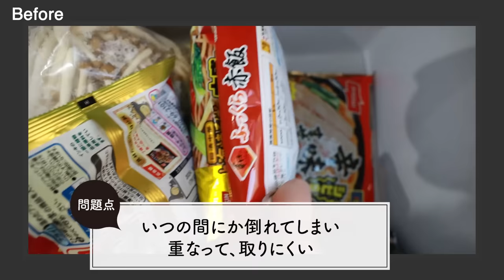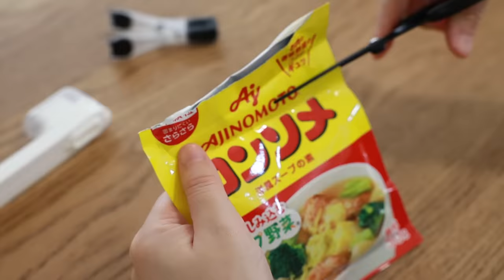【冷蔵庫収納】ニトリ・100均・towerの冷蔵庫整理アイテムで見やすく、使いやすくする。ニトリの新商品で収納量アップ、食品ロス削減！野菜室・冷凍庫も一気に整える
少し前に冷蔵庫が壊れてしまい、新しいものに買い換えました。

面倒で、収納グッズを何も使わずにしばらく過ごしていましたが
定位置も決まっていなかったため、毎回どこにあるのか探したり
重なっていて取るのに時間がかかったりしていました。

そろそろ整理しないとと思った時に
ニトリで新しい冷蔵庫収納アイテムが出ていると知り、見に行ってみました。

冷蔵庫の中に引き出しを作れるというすごいアイテム。

冷蔵庫のサイズを測ってから出直したら、すでに欲しいサイズが品切れで
取り寄せでやっと買うことができました。
(現在は、ネットでは在庫があるようです)

二人と3匹暮らしなので、そんなに大きい冷蔵庫ではないですが
収納量がアップした感じがします。

毎回買うものは定位置を作り、
イレギュラーなものを置くスペースを作ることができ
ゆとりを持って使えているし、スッキリしていて気持ちもいいです。

ニトリ
冷蔵庫トレー(浅型 M 幅24cm)
冷蔵庫トレー(深型 S 幅12cm)

冷蔵庫ラック(浅型 M 幅24cm)
冷蔵庫ラック(深型 M 幅24cm)

Tower
冷蔵庫中 仕切り付収納ケース

冷蔵庫中 卵ケース

冷蔵庫中 缶ストッカー

ライクイット
スライドできる 冷凍庫スタンド

📖書籍
「スキマをうめる収納ルール」発売
電子書籍もあります

🛒買ったものリスト
楽天ROOM

📷撮影機材
レンズ(メイン)
レンズ(サブ)